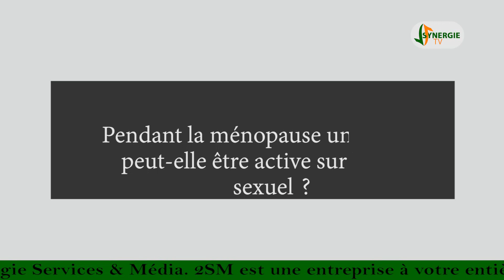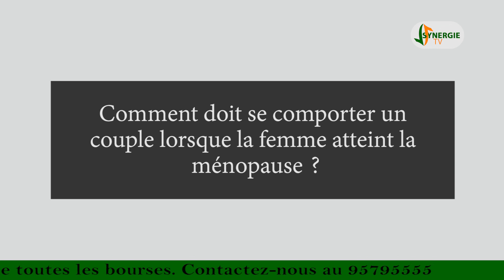LA MÉNOPAUSE: CE QU'IL FAUT SAVOIR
La ménopause fait-elle perdre le désir sexuel à la femme? Docteur Fanny HOUNKPONOU AHOUINGNAN, Gynécologue obstétricienne en service au CHUD Borgou-Alibori donne des clarifications à ce sujet. C'est dans cet entretien réalisé par Alassane ADAMOU et Aldo GBAGUIDI.